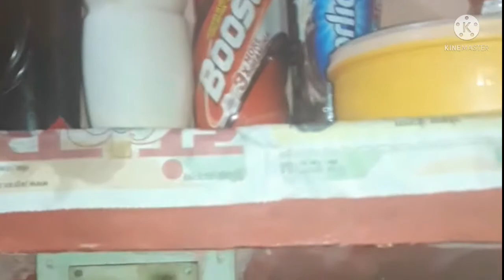Indian kitchen tour/Non Modular kitchenTour|middle class kitchen tour 2022/small kitchen organized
small kitchen organized
kitchen tour
middle class kitchen
middle class kitchen tour
Rubi family channel